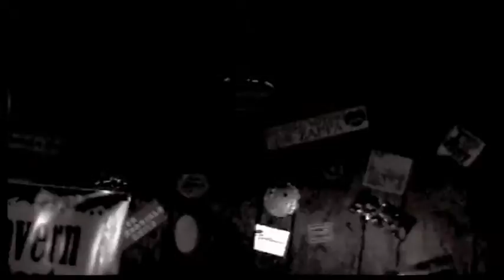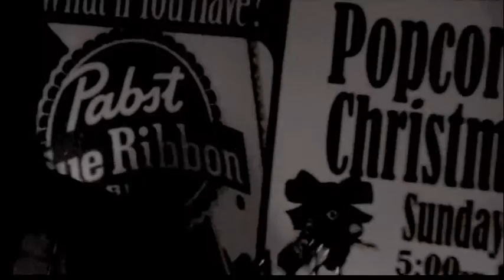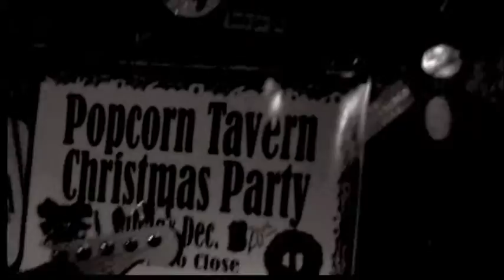7-Shoeless Revolution---An Original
Shoeless Revolution at Popcorn Tavern Reed on drums/percussion/lead vocals beer drinking fun by the river